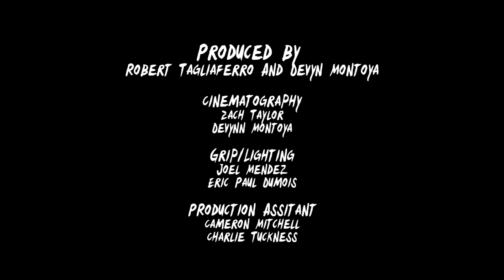"3 WEEKS" - NAKAMARA ft. Troy Garrick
"3 Weeks" Performed and Written by Nakamara and Troy Garrick
Album drops NOV. 5th on all digital distribution!

Music Produced by Michael Keith Lewis

Directed By Samuel Decker

Produced by
Robert Tagliaferro And Devyn Montoya

Cinematography
Zach Taylor
Devynn Montoya

Grip/Lighting
Joel Mendez
Eric Paul Dumois

Production Assitant
Cameron Mitchell
Charlie Tuckness

Album Art by Fenna Berry